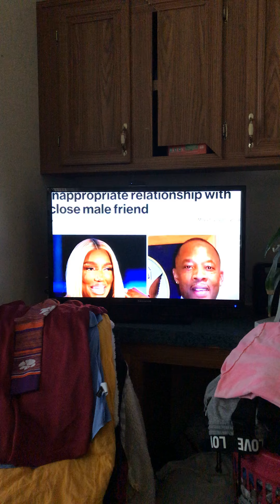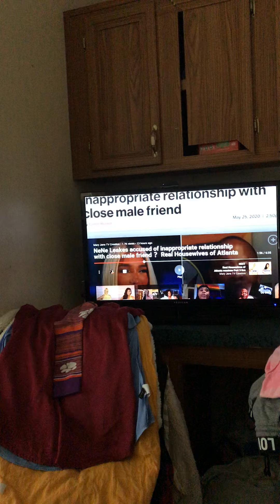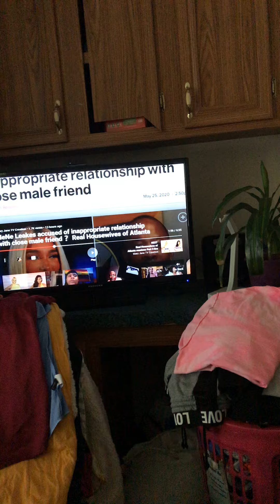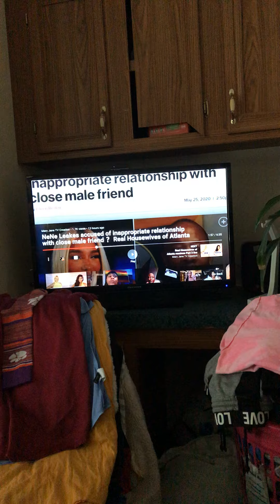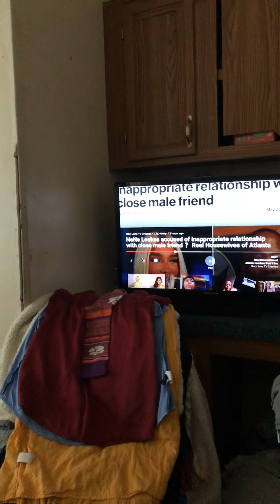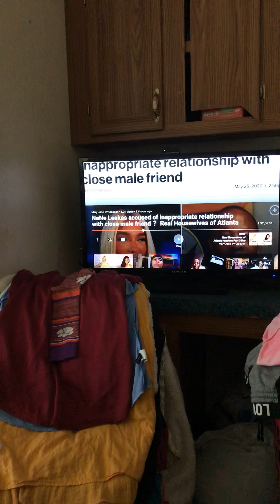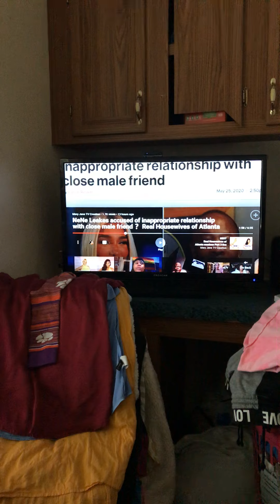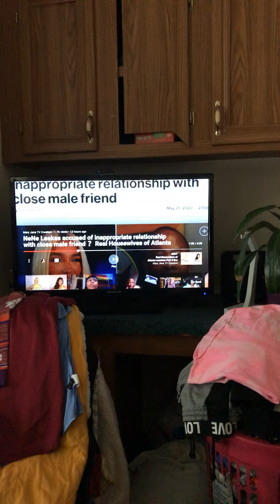Why Nene Leakes Should Charge license Fee Bravo To Use Her Name In RHOA Season 13 (Snakegate Snitch)